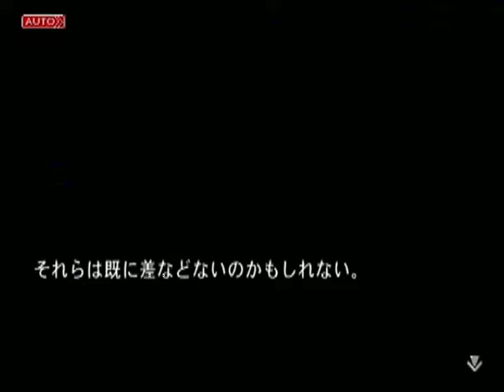【PS2】この晴れた空の下で ベストエンド Part２６ 双葉編 ～Episode２６ 【スタートオンゲームズ２】【スタゲー２】【JAPAGE】